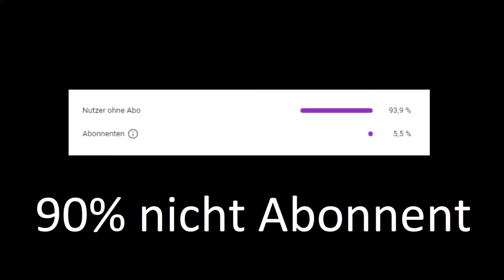Samra über seine Zukunft (16Bars Interview)